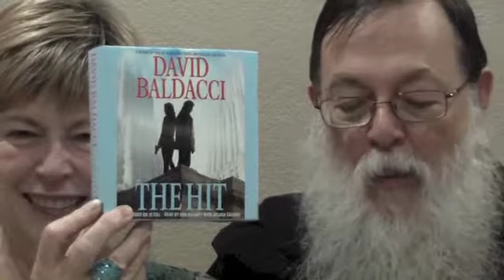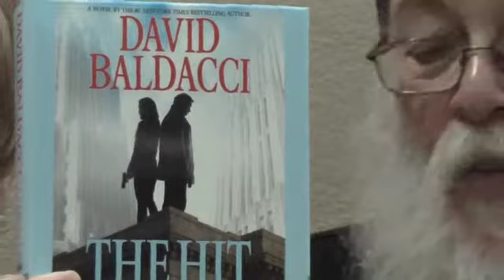The Hit - A Book Review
Will Robie is an assassin for the United States Government.  He doesn't get to choose the mark. He is totally perplexed when he is told to take out a fellow government assassin from their agency, Jessica Reel. He soon learns there is more to the story. Robie and Reel team up to fight against the system and correct government wrongs.

This fast paced book will set your head spinning as you follow Robie and Reel through the many tangled webs of government espionage.

Mom Pop Pow - Where You Can Do It If You Try